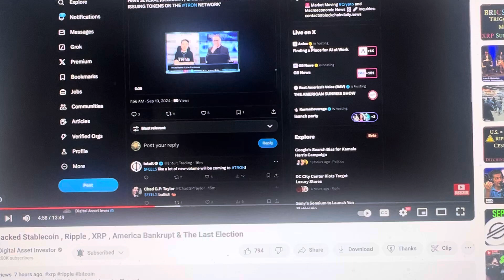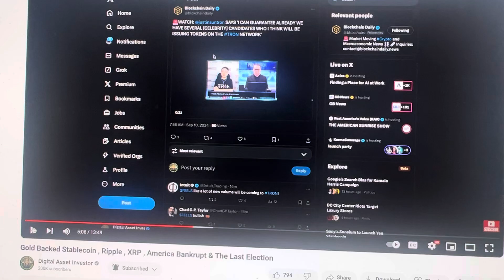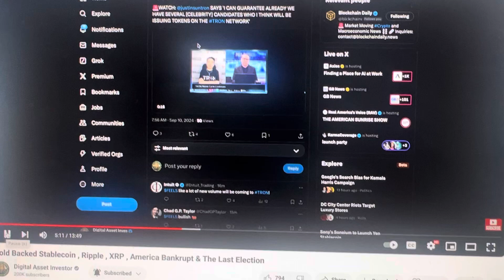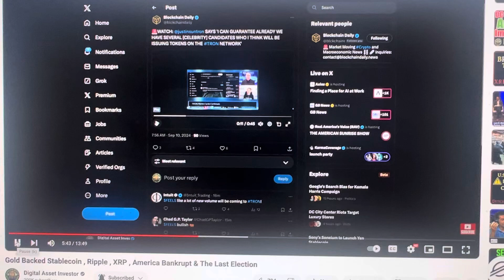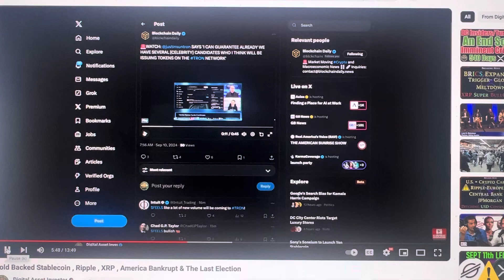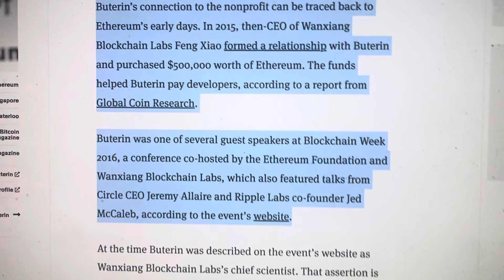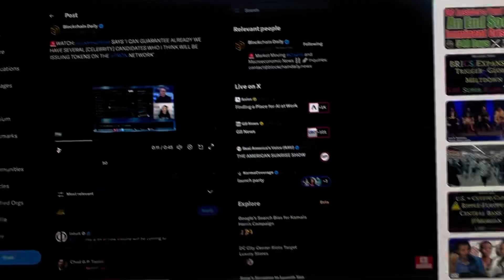CRYPTO CLUELESS…WATCH HOW CRYPTO HULK HAS TO SCHOOL CRYPTO INFLUENCER!